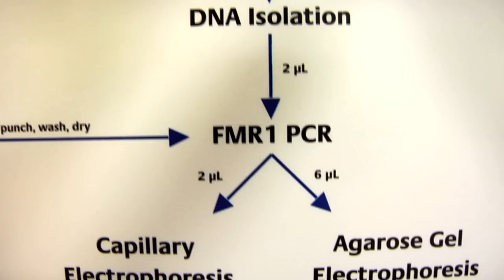Asuragen Companion Diagnostics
VP & General Manager Carol Berry, M.B.A, Gary Latham, Ph.D. Director Diagnostic Research & Technology Development and Bernie Andruss Ph.D. Director Diagnostic Collaborations & Business Development, discuss Asuragen's Diagnostics, Pharmacogenomic and CLIA Services role in personalized medicine through drug development and companion diagnostics.